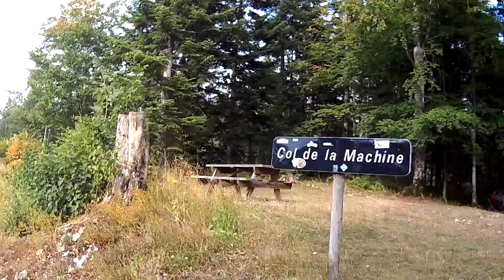alpes franceses 2018 - 2